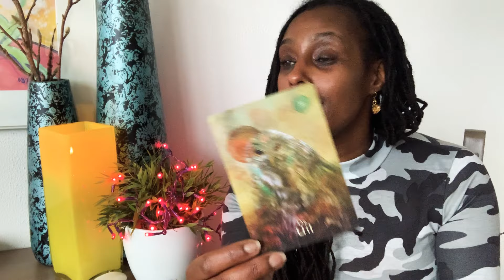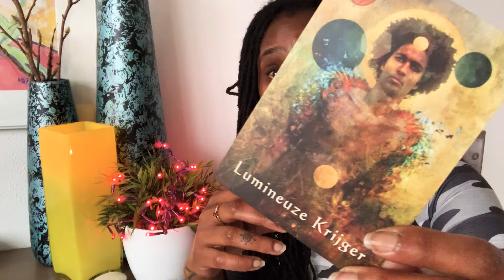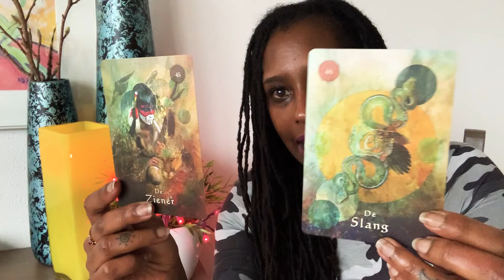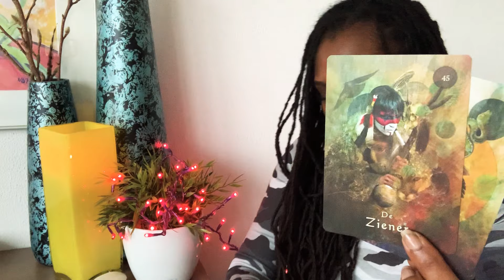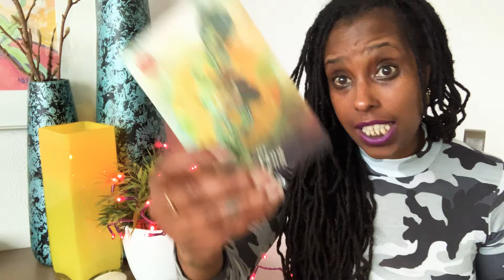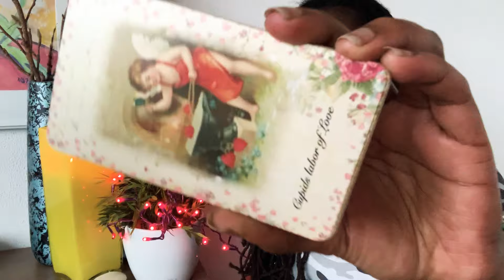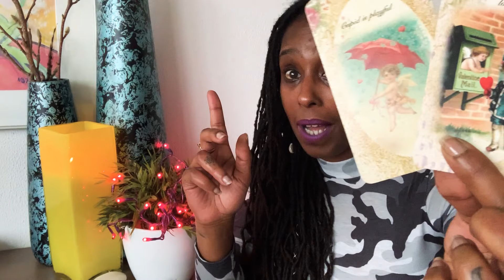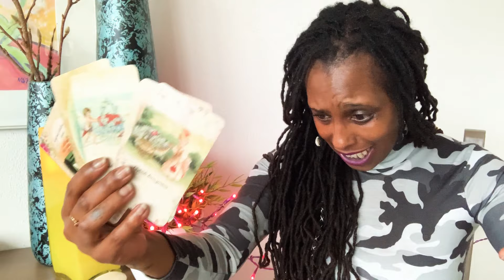Donkere dagen | Astro Reading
Google: Mena’s World

Coaching & Regressie | Paula and Vanessa are the BEST!